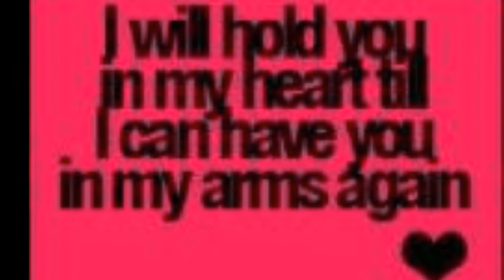My Movie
senguio, feb.2009